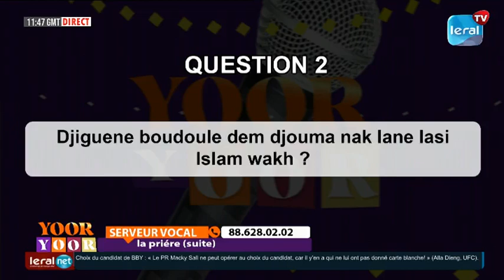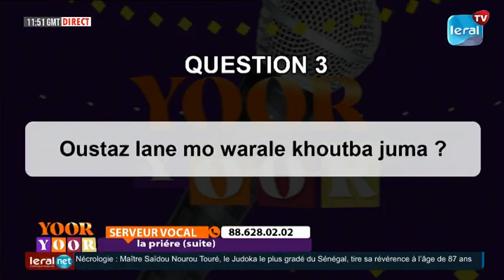YOOR - YOOR: La prière (SUITE)